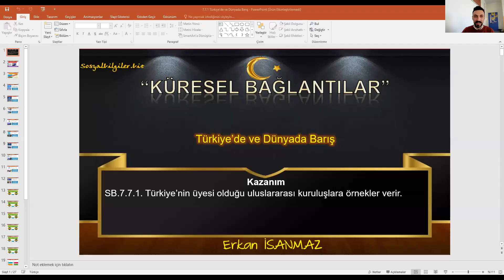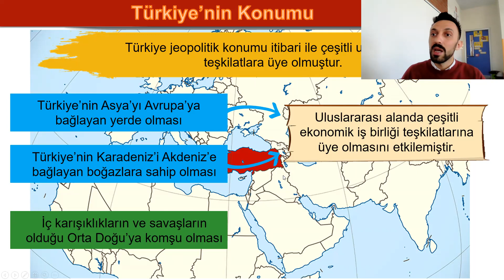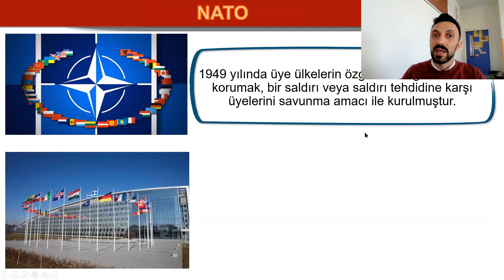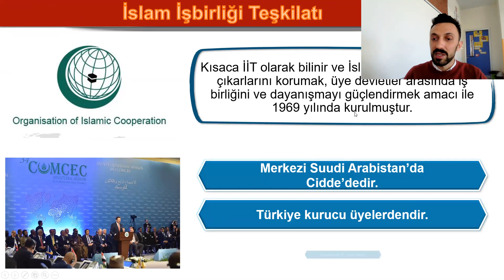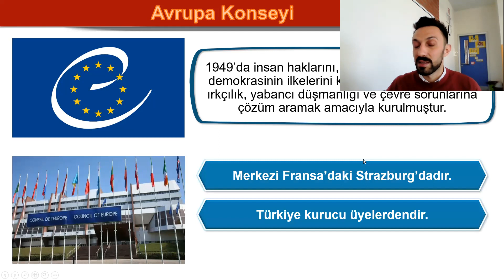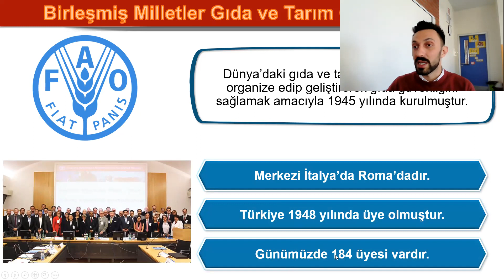27 Nisan 2021 7.Sınıf Sosyal Bilgiler Ödevi